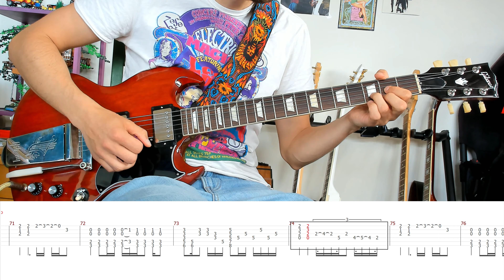Farewell For Now - Greta Van Fleet - Guitar Cover with tabs (Lesson/Tutorial)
Hello everyone, I have compiled this tab not from the studio version but the version that Jake plays live. Therefore there will be differences to the studio version (mainly the solo and in general more flourishes and strumming). Since the songs bpm is around 75 to 76 but not always completely steady the tab below might at times be a few milliseconds too slow or quick. I tried to match it as best as I could, so please forgive me for these little mistakes in synchronicity.

Gear:
Gibson SG ´61 Standard Maestro
Amplitube 5 MAX
Wampler Tumnus
Tone City Blues Man

Timestamps:
Intro Riff 1: 0:00
Verse 1: 0:15
Intro Riff 2: 0:41
Chorus 1: 0:53
Verse 2: 1:25
Intro Riff 3: 1:50
Chorus 2: 2:03
Build-Up: 2:28
Solo: 2:47
Chorus 3: 3:12
Outro: 3:40